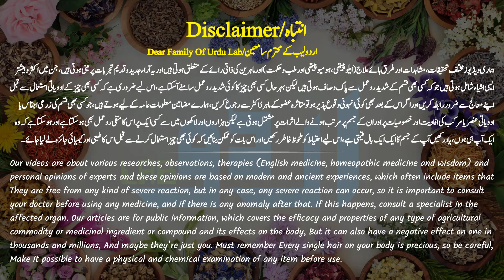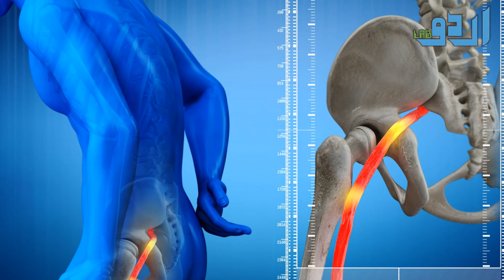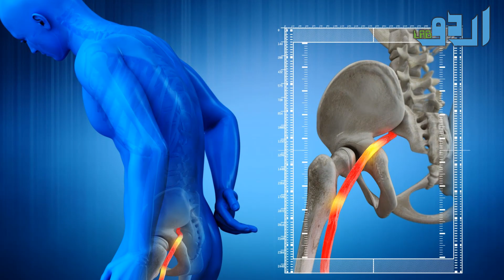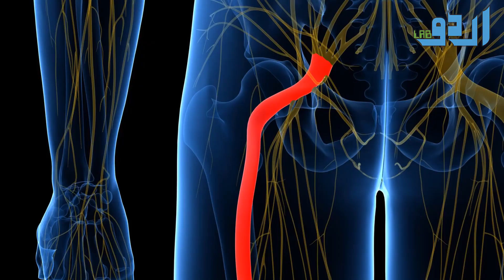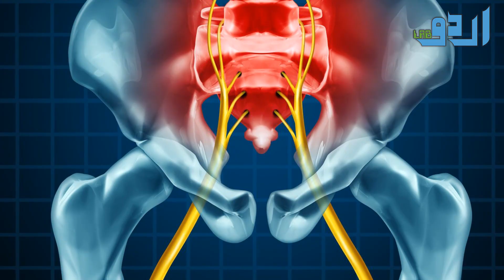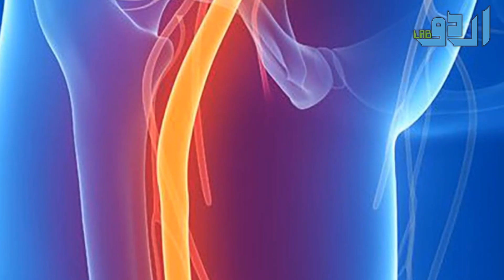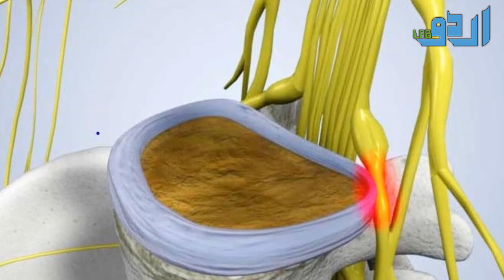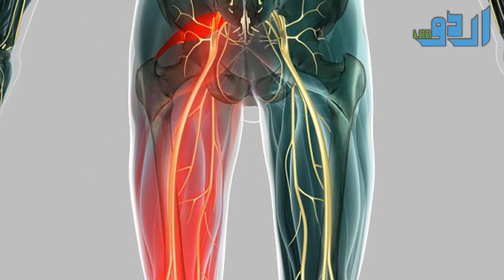Sciatica (Arq Un Nisa) Symptoms, Causes And Treatment - Sciatica & Leg Pain in Urdu Hindi | Urdu Lab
Sciatica refers to pain that radiates along the path of the sciatic nerve, which branches from your lower back through your hips and buttocks and down each leg. Typically, sciatica affects only one side of your body.

Sciatica most commonly occurs when a herniated disk, bone spur on the spine or narrowing of the spine (spinal stenosis) compresses part of the nerve. This causes inflammation, pain and often some numbness in the affected leg.

Although the pain associated with sciatica can be severe, most cases resolve with non-operative treatments in a few weeks. People who have severe sciatica that's associated with significant leg weakness or bowel or bladder changes might be candidates for surgery.

Symptoms:

Pain that radiates from your lower (lumbar) spine to your buttock and down the back of your leg is the hallmark of sciatica. You might feel the discomfort almost anywhere along the nerve pathway, but it's especially likely to follow a path from your low back to your buttock and the back of your thigh and calf.

The pain can vary widely, from a mild ache to a sharp, burning sensation or excruciating pain. Sometimes it can feel like a jolt or electric shock. It can be worse when you cough or sneeze, and prolonged sitting can aggravate symptoms. Usually only one side of your body is affected.

Some people also have numbness, tingling or muscle weakness in the affected leg or foot. You might have pain in one part of your leg and numbness in another part.

Causes:

Sciatica occurs when the sciatic nerve becomes pinched, usually by a herniated disk in your spine or by an overgrowth of bone (bone spur) on your vertebrae. More rarely, the nerve can be compressed by a tumor or damaged by a disease such as diabetes.

Or